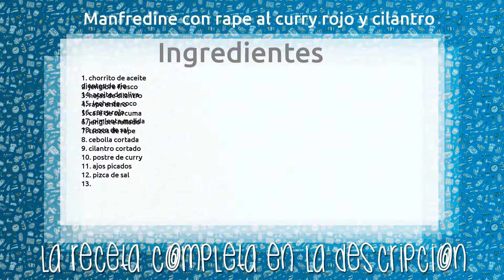Manfredine con rape al curry rojo y cilantro